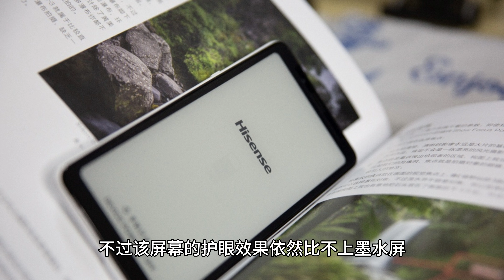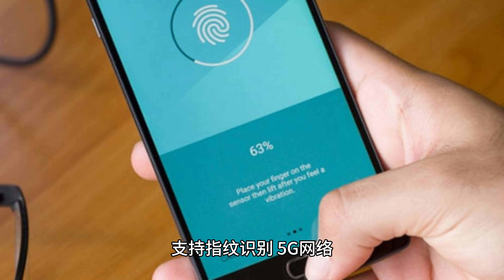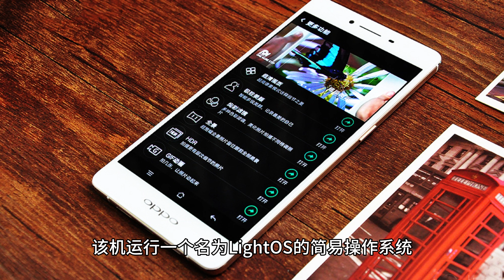极简手机 Light Phone III 发布：时隔 6 年回归，电池可更换、实体拍照键，首发享半价